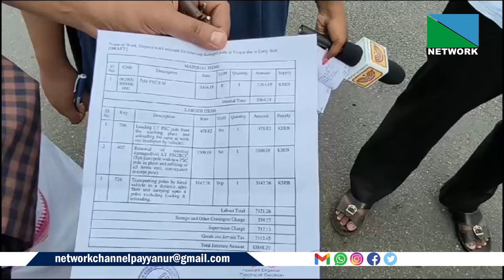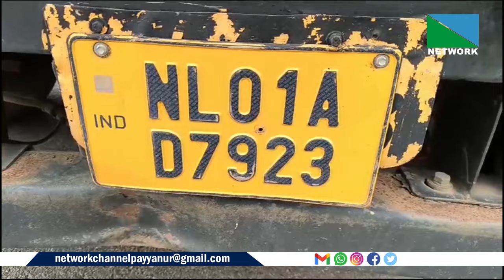ഗൂഗിള്‍ മാപ്പ് നോക്കി പോയ ചരക്ക് ലോറി ഡ്രൈവര്‍ക്ക് വഴി തെറ്റി.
ഗൂഗിള്‍ മാപ്പ് നോക്കി പോയ ചരക്ക് ലോറി ഡ്രൈവര്‍ക്ക് വഴി തെറ്റി. കൊച്ചിയില്‍ ചരക്ക് ഇറക്കിയ ശേഷം ഗോവയിലേക്ക് പുറപ്പെട്ട ലോറി ഗൂഗിള്‍ മാപ്പിന്റെ ചതിയില്‍
എത്തിപ്പെട്ടത് വെങ്ങര ചെമ്പല്ലിക്കുണ്ടില്‍.